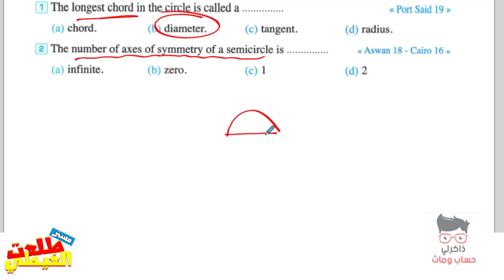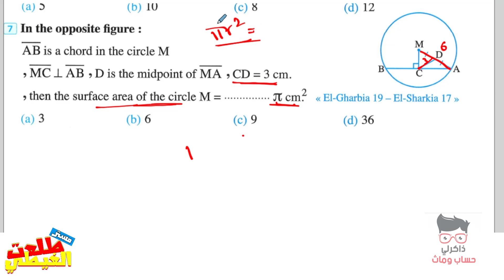ماث_تك_اواى_ | prep 3 | Geometry | 2nd term